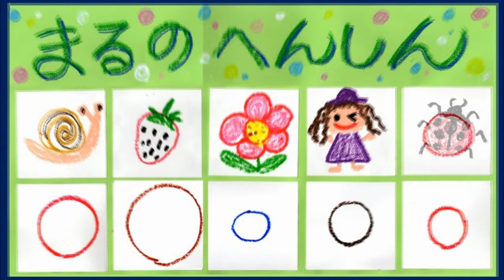kimie gangi はじめての図工「まるのへんしん」作品例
好きな色で描いた〇が、何に変身するかお楽しみ。
絵が苦手な子でも取り組みやすい、初めての図工にぴったりの教材です。
詳しい描き方は、近日公開予定です。